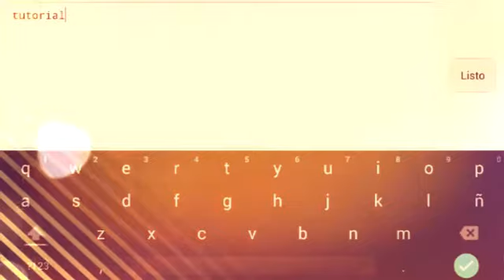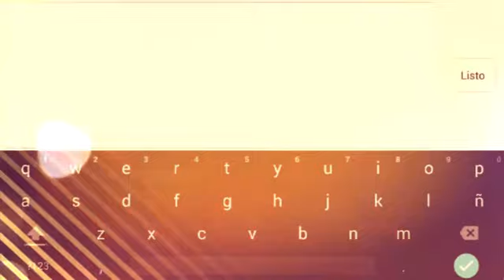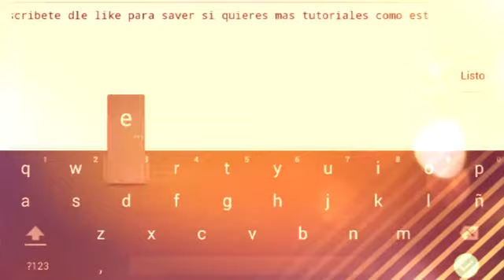COMO HASER UN DRAGON BOSS||GEOMETRY DASH 2.01||[GD]XxCarlosxX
► 100✓
► 115✓
► 140
► 160
► 200